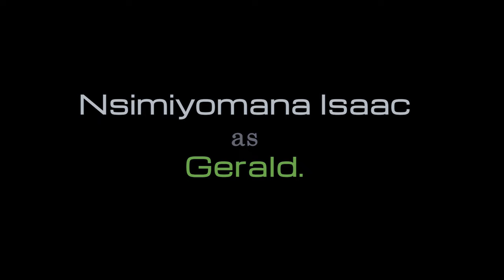BWOGI YAHAMBA OMUKAMWAANA. DNA Part 1 by Green Purse Uganda.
Son accuses wife of bearing children that are not biologically his but later finds out that he is also not for his father.